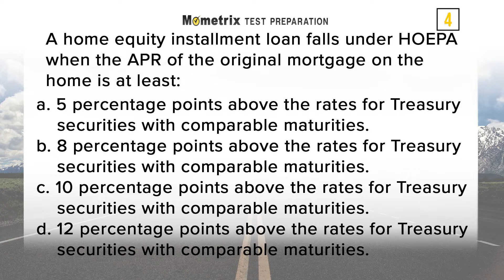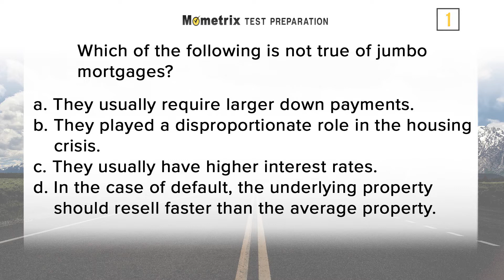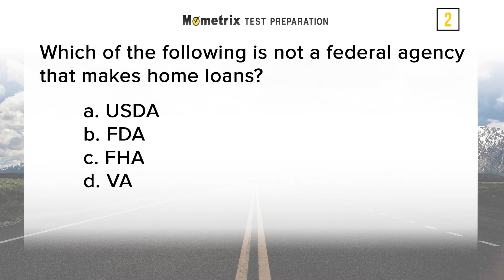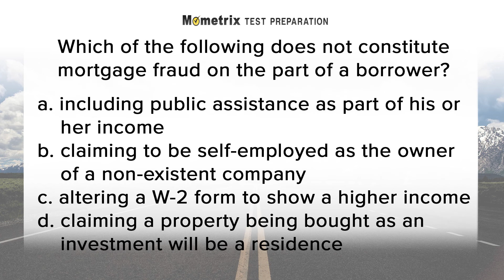Loan Officer Exam Prep (PRACTICE QUESTIONS)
Use this Loan Officer Exam Practice video to get a head-start on your Loan Officer Exam. We pride ourselves in providing accurate and up-to-date preparation for your big test. Our research into the Loan Officer Examination, offered by the state licensing boards, helps us to provide you with practice questions that reflect the specific content areas and the essential skills that are critical for you to know on the Loan Officer Exam.